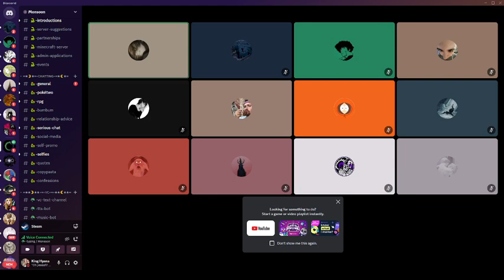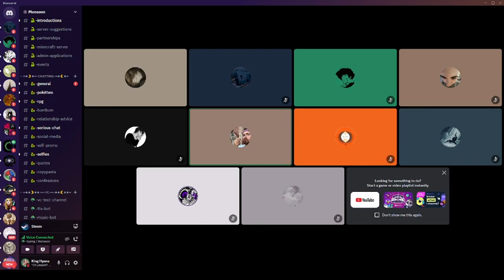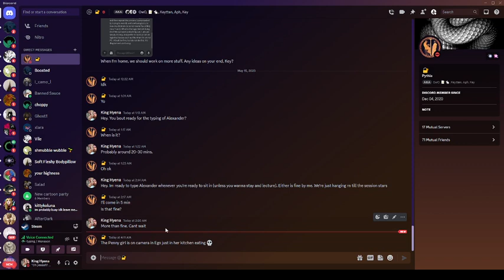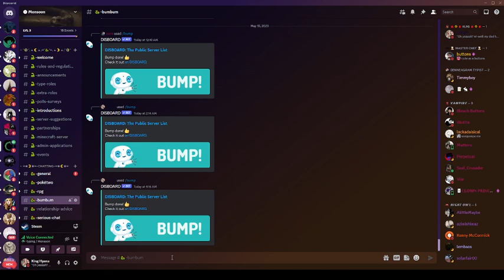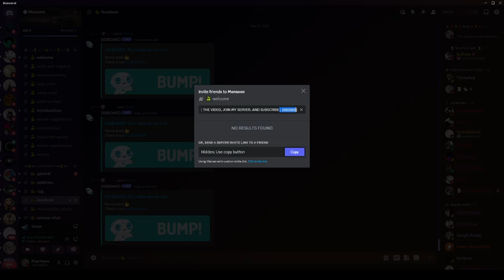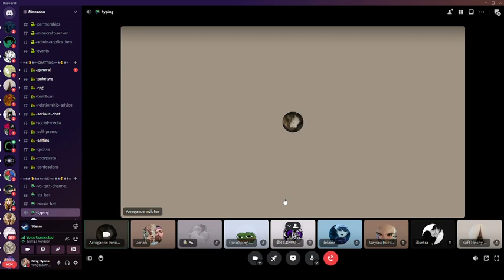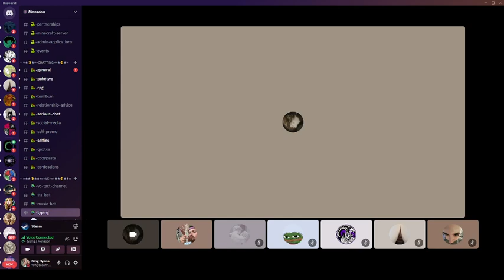Socionics Typing #0002: Alexander | SLE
Welcome to the formal introduction to the Cognitive Frontier socionics Youtube Channel! You can submit a typing request to me for free at King Hyena#6666 on discord and we will type you for free. We also discuss socionics regularly in our discord server